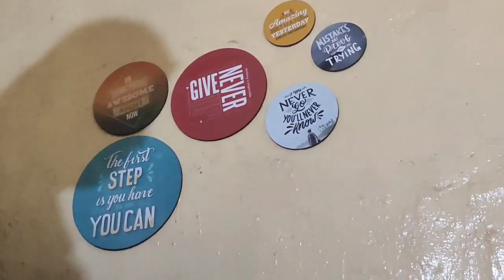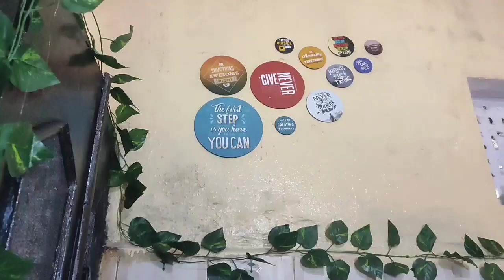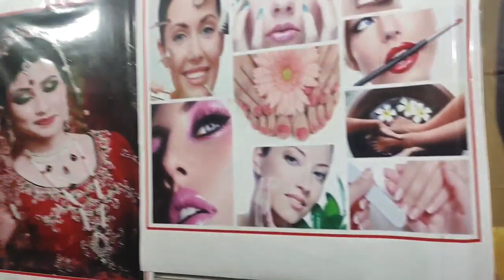किचन काउंटर टॉप का मकेओवर् करे Low Budget मे || 15 min मे बनाए हांडी चिकन || Shagufta Vlogs